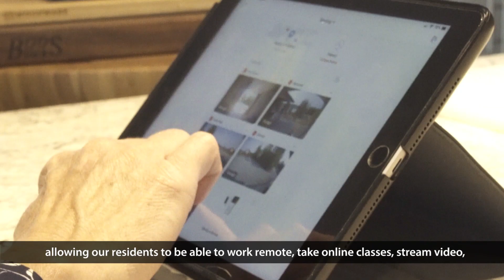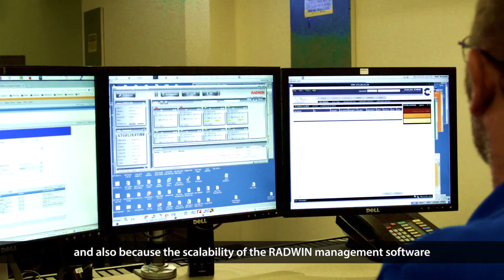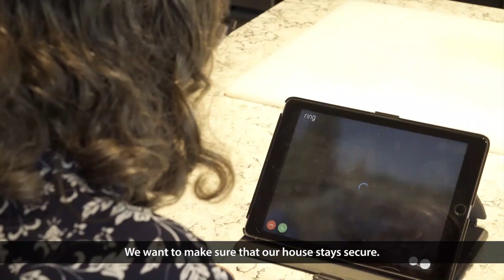Connecting rural Alaska with Fixed Wireless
Committed to serving Alaska’s rural communities and
seeking to play a key role in bridging the digital divide led Alaska Communications to win the FCC’s Connect America Fund program budget in 2016.

As per Connect America Fund, Alaska Communications
committed to bring internet service with speeds of at least 10Mbps download and 1 Mbps upload to rural locations in Alaska approved by the FCC.

After deploying RADWIN JET, Alaska Wireless was able to deliver speeds much greater than 10Mbps.